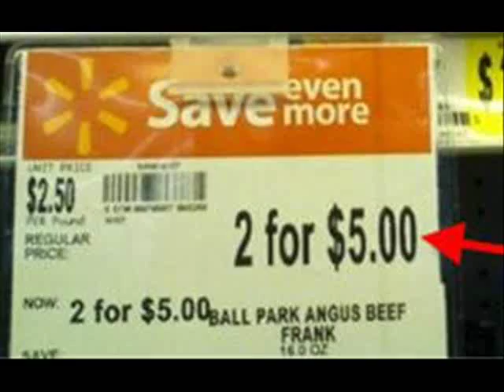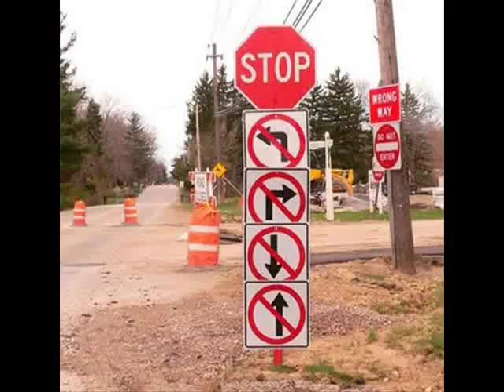Tourettes Guy -- Can't Take Him Anywhere (Added Visuals)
I added funny images to enhance the hilarity of this Tourettes Guy episode.  Enjoy